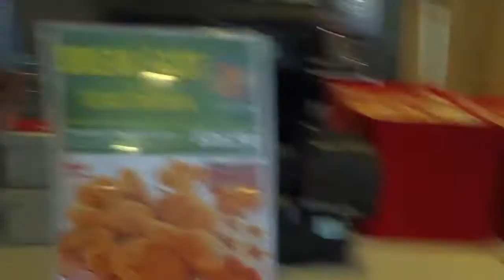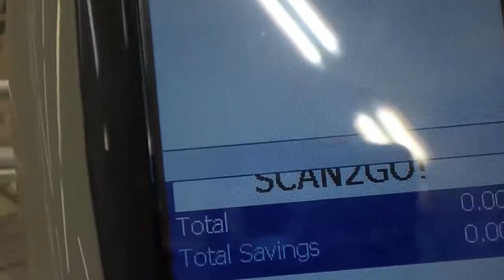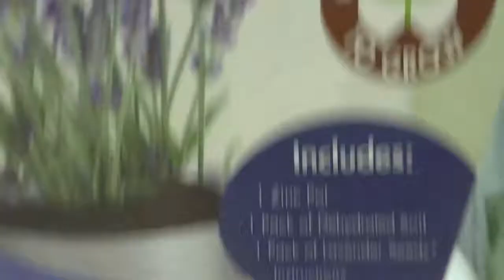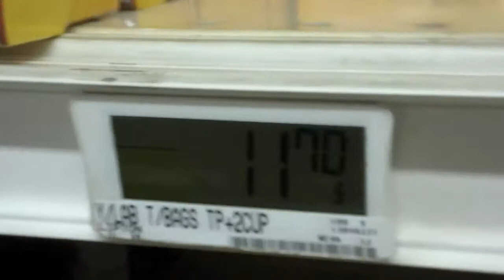WHISTLING IN SUPERMARKETS~ Betterdanthis Vlog #21 (6.7.14)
Today we check out a few expo's. But to be honest it was nothing short of disappointing.